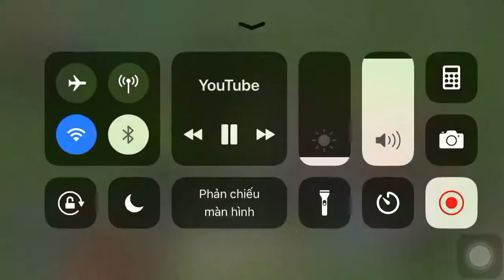Khoảnh khắc u23 việt nam thắng u23 SRYA 1-0 lọt vào bán kết Asiats